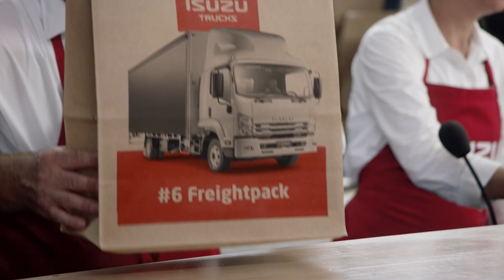The Isuzu Freightpack - The Takeaway Truck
With lockdowns and restrictions, there’s never been higher demand for deliveries. So whether it’s time to upgrade or add another truck to your fleet, you need a truck that can get to work straight away. With Isuzu’s Ready-to-Work 10 Pallet Freightpack Urban, you can be delivering - and earning - the day you buy one. If you bought some of our competitors’ equivalent cab chassis models, though, you’d be facing a three month wait for a body build. Another fact that will see more money in your pocket is that the limited edition Freightpack Urban starts at $99,990 drive away*. And to top it off, the Urban is backed by Isuzu’s three-year factory warranty and roadside assistance. So get out and get to work! isuzu.com.au